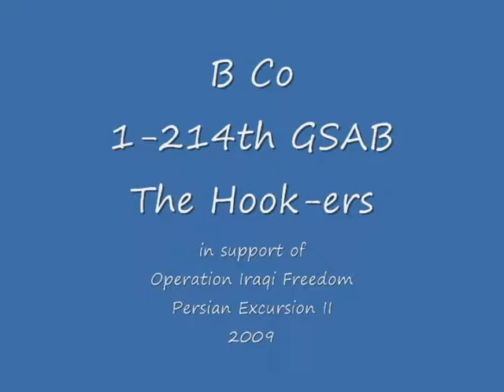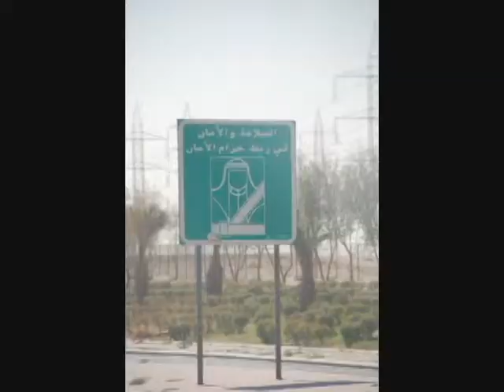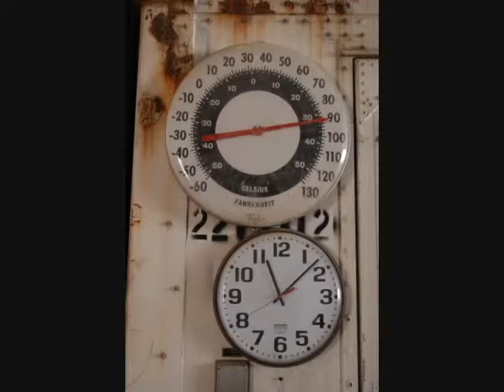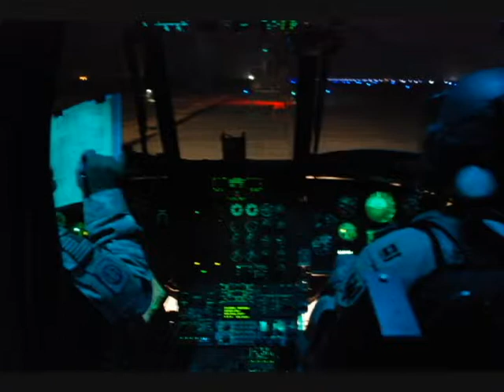Persian Excursion II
A slide show set to music (3 songs) for our unit's Deployment in 2009. This video ended up being played at our brigade HQ building, if memory serves.